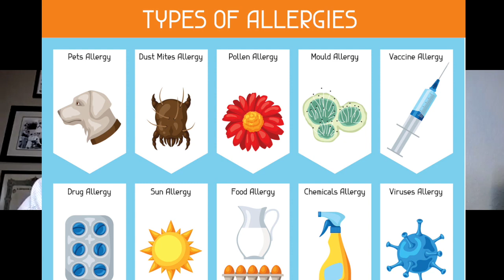Springtime Headache Part 1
Episode 9: Vincent Martin, M.D. and Lindsay Weitzel, Ph.D. discuss allergies as a headache trigger in Episode 9 of Heads Up - The Official Podcast of the National Headache Foundation